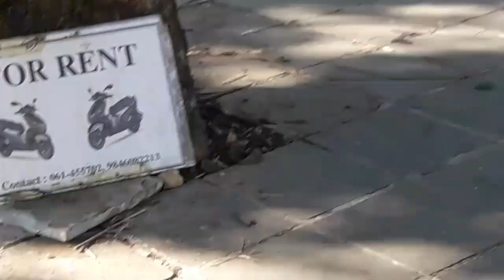very famo|us city in nepal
Famouscity#vlogger